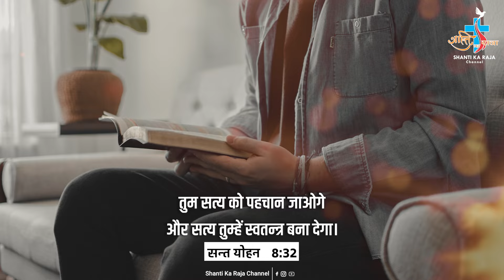Aaj Ka Vachan l Daily Word of God l JOHN 8:32 l 26 JANUARY 2024 l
करूणा विनती

 • करूणा विनती
संस्कार

 • संस्कार
सन्त जीवनी

Sunday Reflection

 • SUNDAY REFLECTION
Lent Songs

गवाही / TESTIMONY

 • गवाही / TESTIMONY

 / shantikarajachannel